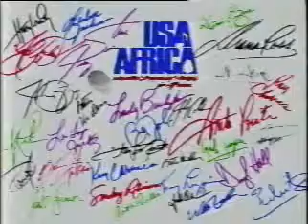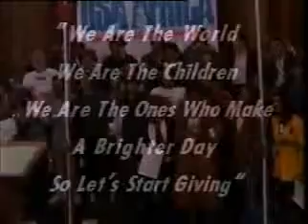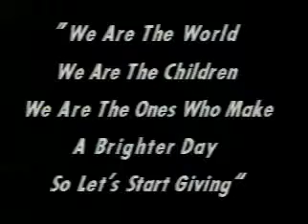We are the World Michael Jackson, Ray Charles, Diana Ross, Bob Dylan, Bette Midler, Stevie Wonder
Blast! MJ not dead. Michael Jackson is still alive! Someone patted down his current photo. unbelievable